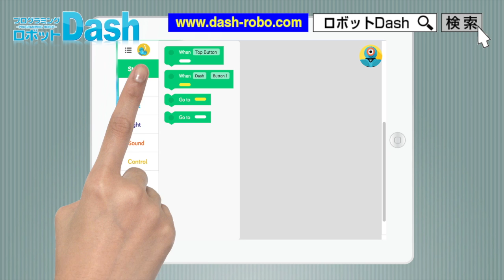プログラミングロボット★Dash★プログラミングおもちゃ★知育玩具★将来のプログラマーに！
「うちの子ったら、毎日毎日ゲームばっかり！！！」おかあさん、「好きこそものの上手なれ」です。お子様がそんなにゲーム好きなら、いっそ、ゲームをする側ではなく、将来は【ゲームを作る側】になってもらいましょうよ！【Dash】は、将来のプログラマーを育てる、プログラミングロボット。大きな瞳とスカイブルーのボディを持つ、何とも愛らしい近未来ロボットです。スマホやタブレットと連動し、ステップアップ式に使える3つのアプリで長きに渡って遊ぶことができます。ITの知識や基礎的な操作、プログラミングのスキルが、遊んでいるうちに自然に身に付いて、遊べば遊ぶほどITに強くなる！
さあ、君も【Dash】の行動を楽しくプログラミングし、未来のプログラマーを目指そう！！！